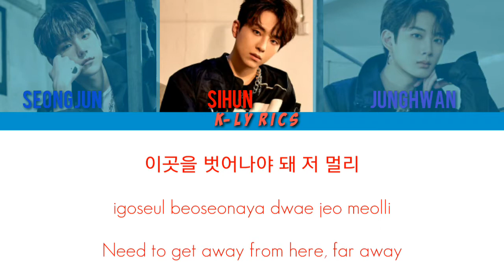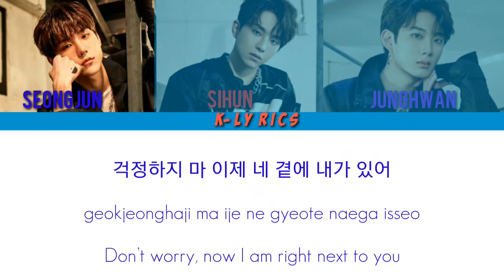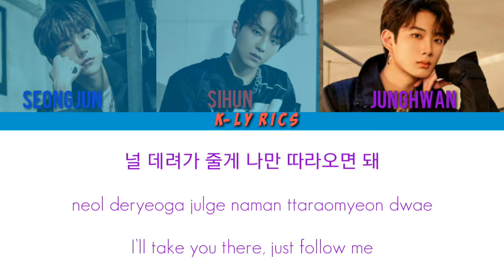BDC 'Shoot The Moon' [Lyrics Color Coded Han/Rom/Eng] Korean Lyrics Color Coded